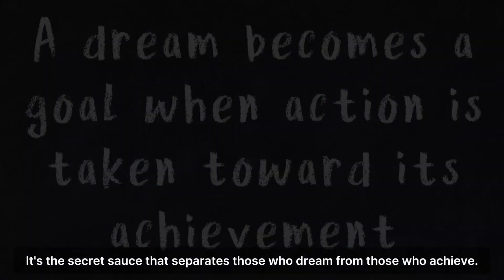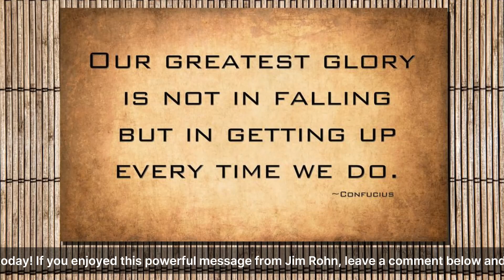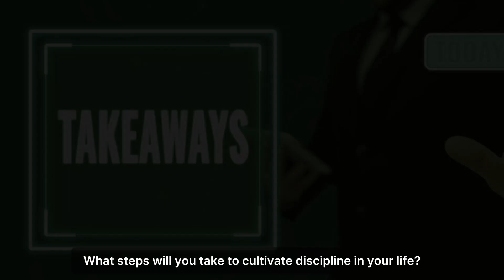Sharpen Your Focus: A Jim Rohn Motivational Speech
📢: Jim Rohn, personal development legend

Sharpen Your Focus with Jim Rohn

This powerful speech by Jim Rohn will ignite your motivation and guide you towards success. Discover the importance of discipline and how it paves the way for achieving your goals.

Learn Jim Rohn's philosophy on discipline and its role in personal growth.
Gain valuable insights on how to overcome challenges and achieve your dreams.
Develop a success mindset through daily habits and self-improvement.
Find happiness in the present while pursuing your long-term goals.
Break free from limitations and design the life you desire. Watch this speech daily for a dose of inspiration and fuel your journey to success!

Our Mission:

Jim Rohn Motivation empowers you to become your best self. We provide guidance and motivation to excel in your finances, personal development, self-discipline, and focus.